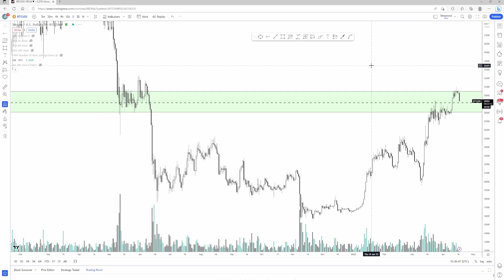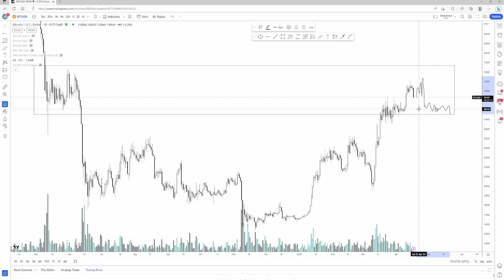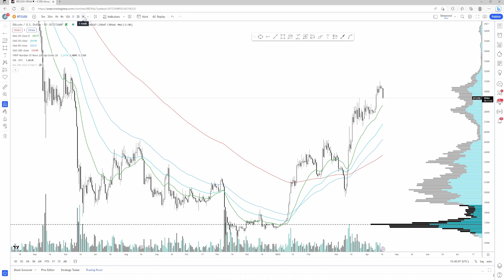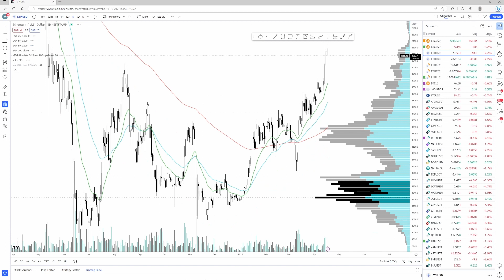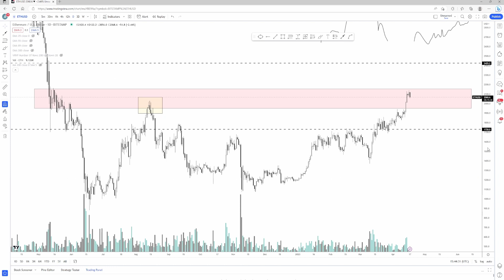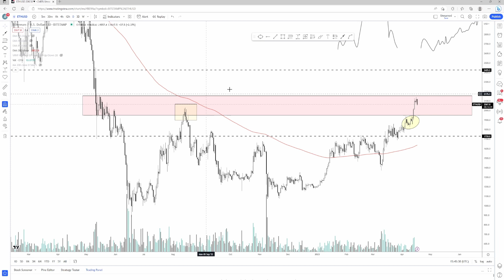Bitcoin Market Update: Dips are for buying?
Follow me @AltcoinSherpa on Twitter.

Timecodes
0:00 Intro
0:20 Bitcoin review